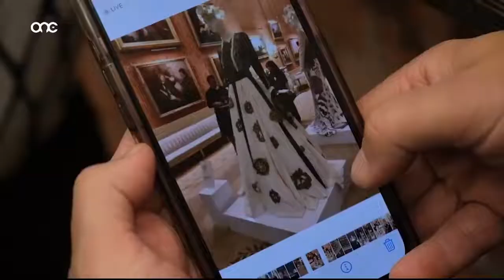Prime Time Interviews 2021/22 - Charles & Ron